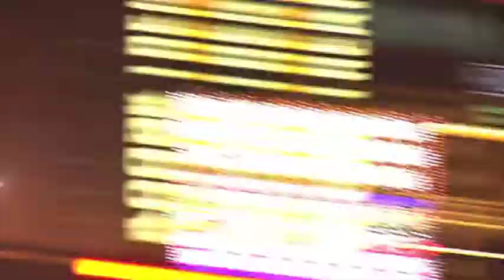Debi Gutierrez - Standup In Stilettos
Debi Gutierrez appears in StandUp in Stilettos, the TV Guide comedy series featuring familiar faces and rising stars on the comedy circuit today. Hosted by Kate Flannery, each show will include three stand-up comediennes whose acts feature material for, by and about women. The show will be shot in front of a live audience set in a comedy club.